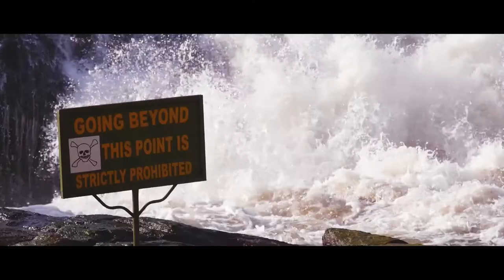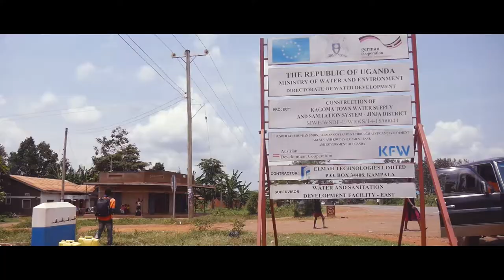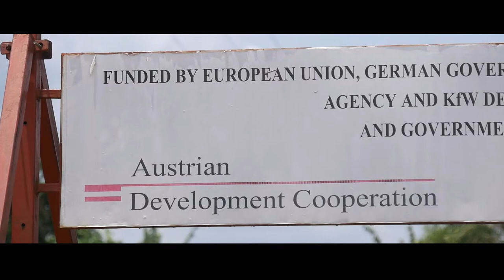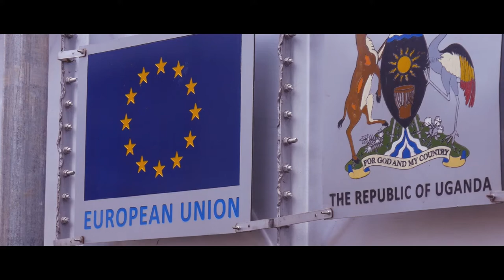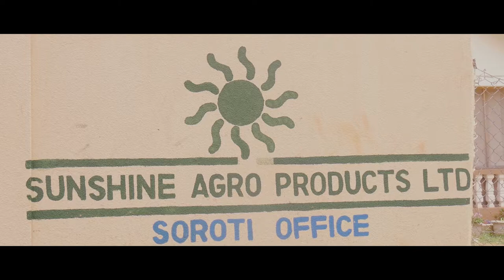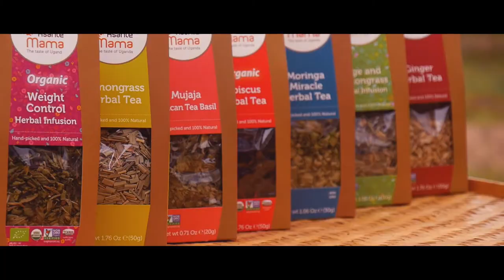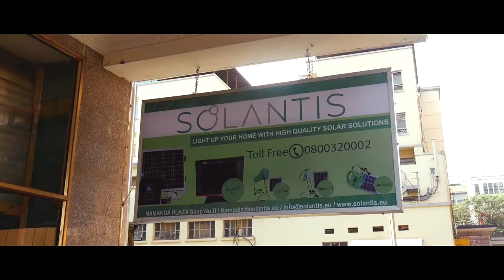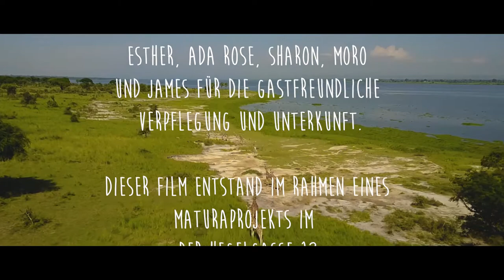Uganda - A documentary by Constantin Helmrich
A documentary by Constantin Helmrich about the development assistance in Uganda. In this documentary various organizations are presented, which in many ways enable progress in Uganda. Water-, electricity-, recycling- and many other projects.

In dieser Dokumentation werden verschiedene Organisationen vorgestellt, die auf verschiedenste Weisen gutes Bewirken und Fortschritt ermoglichen in Uganda. Es werden Wasser-, Strom-, Recycling und viele andere Projekte gezeigt.